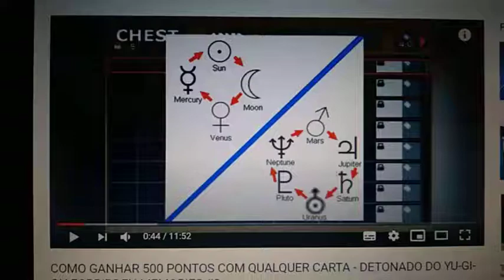CANAL NOVO - LINK NA DESCRIÇÃO